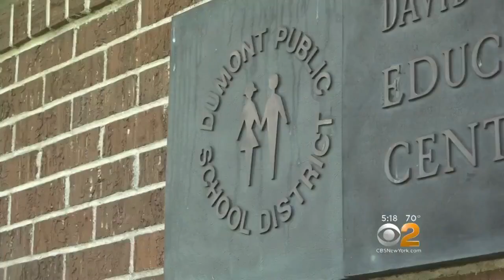NJ School District Stunned After Former Special Ed Teacher Leaves $1 Million Donation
As CBS2's Lisa Rozner reports, now every year her generosity will change the life of the students she loved to help.